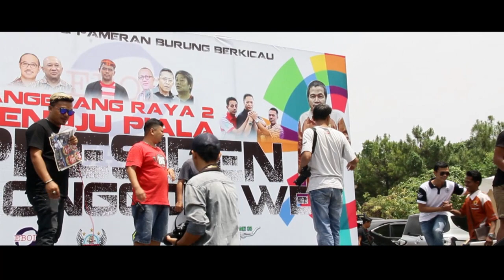PIALA PRESIDEN RONGGOLAWE - Asabil, PHK, Dragon Ball & Jatayu Jr, 4 Kacer Terbaik Bertarung Sengit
Piala Presiden Ronggolawe yang digelar Ronggolawe DPW Tangerang Raya Menjadi ajang unjuk gigi bagi sejumlah burung, 4 kacer terbaik masing - masing Asabil, PHK, Dragon Ball & Jatayu Jr saling hantam untuk meraih podium terbaik.

VIDEOMAKER Panji Wiguna - Jogja
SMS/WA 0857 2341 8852